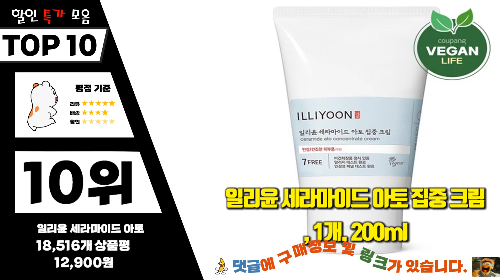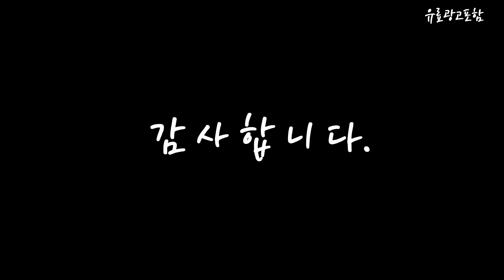일리윤세라마이드아토로션 Top10!! 요즘 인기있는 일리윤세라마이드아토로션 구매 가격 평점 후기 비교 총정리!!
❤️❤️❤️ 요즘 인기있는 일리윤세라마이드아토로션 구매 가격 평점 후기 비교 총정리해 보았어요!! ❤️❤️❤️

[00:06]
10위. 일리윤 세라마이드 아토 집중 크림 1개 200ml [12,900원]

[00:11]
9위. 일리윤 세라마이드 아토로션 무향 350ml 3개 [33,210원]

[00:17]
8위. 일리윤 세라마이드 아토로션 무향 350ml 5개 [41,360원]

[00:22]
7위. 일리윤 울트라 리페어 로션 528ml 1개 [15,010원]

[00:28]
6위. 일리윤 세라마이드 아토로션 무향 528ml 5개 [72,000원]

[00:33]
5위. 일리윤 세라마이드 아토로션 무향 528ml 6개 [86,400원]

[00:39]
4위. 일리윤 세라마이드 아토로션 무향 528ml 4개 [57,600원]

[00:45]
3위. 일리윤 세라마이드 아토로션 무향 528ml 3개 [43,200원]

[00:51]
2위. 일리윤 세라마이드 아토로션 무향 528ml 2개 [30,020원]

[00:56]
1위. 일리윤 세라마이드 아토로션 무향 528ml 1개 [15,240원]